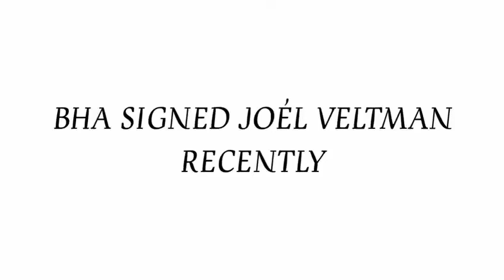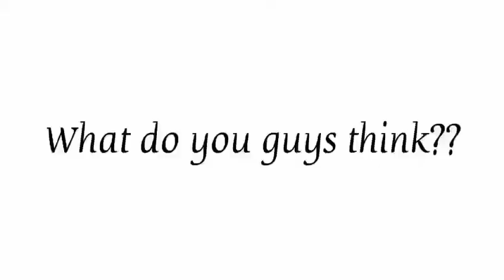JOEL VELTMAN WELCOME TO BRIGHTON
One Of My Favourite Youtuber Make Sure To Go Sub You Will Not Be Dissapointed
Brighton Recently Signed Joel Veltman From Ajax,